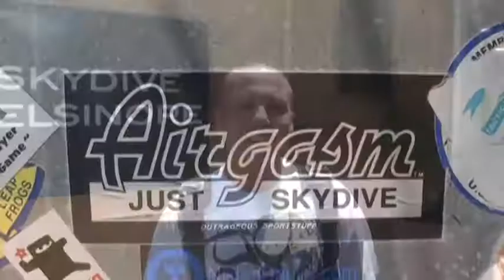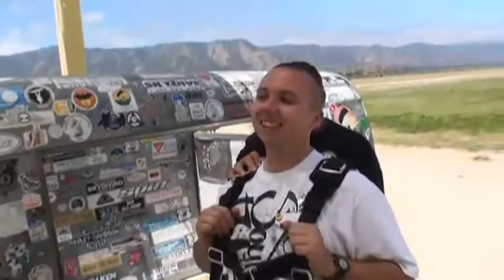Oscar Custodio SKYDIVES!!